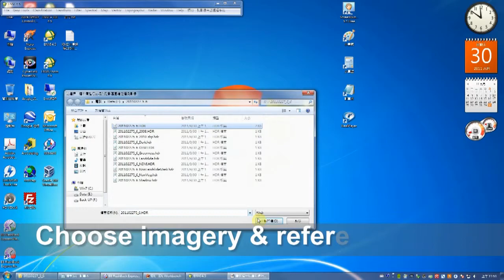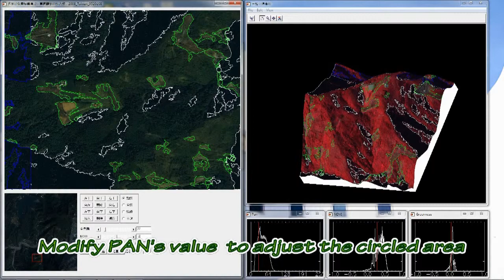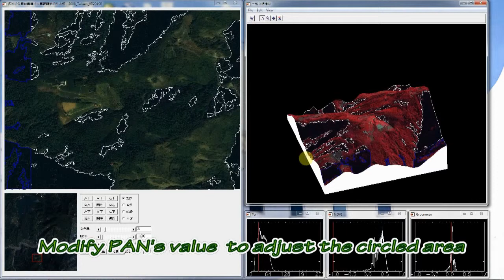Expert Landslide and Shaded Area Delineation System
A fast and accurate model to prepare an inventory of landslide and shaded areas from high-spatial-resolution remote sensing imagery.

Global Earth Observation and Data Analysis Center (GEODAC), Tainan, Taiwan ROC
geodac.rsh.ncku.edu.tw
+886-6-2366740